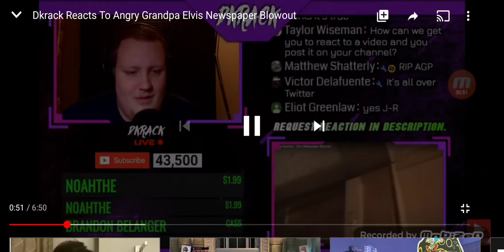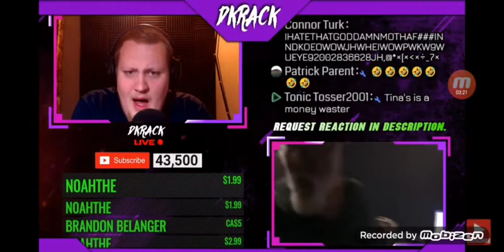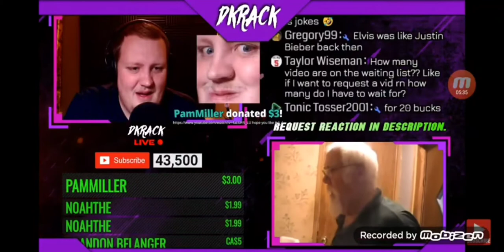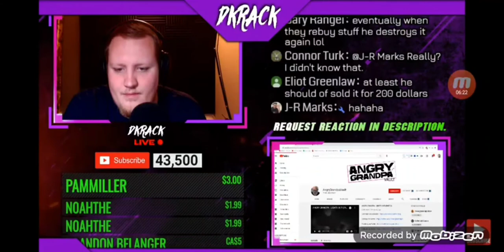Dkrack Reaction to Angry Grandpa Elvis Newspaper Blowout